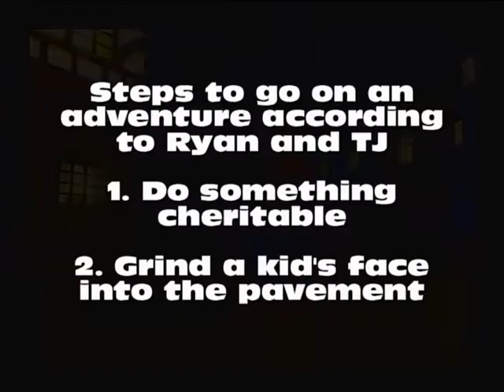Dark Cloud 2 Part 2 w/ Ryan Elephant Backflips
HA HA HA! IT'S A GIRAFFE!